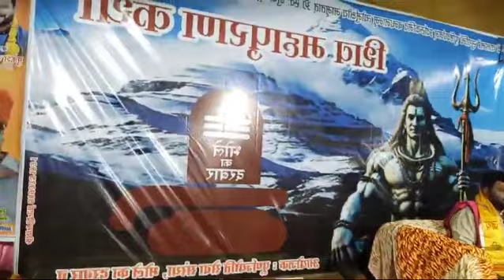श्री महामृत्युंजय शिव महापुराण की कथा पूज्य श्री मुकेश जी महाराज के श्रीमुख से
श्री महामृत्युंजय शिव महापुराण की कथा पूज्य श्री मुकेश जी महाराज के श्रीमुख सेओम नमः शिवाय ॐ नमः शिवाय नाम संकीर्तन श्री शिव महापुराण कथा बैरागढ़ भोपाल @abhacreation POPULAR TAGS